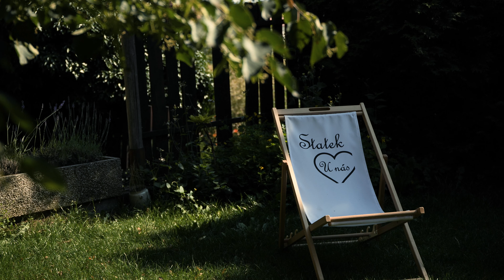Svatební den Katky a Martina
Svatební den milého páru Katky a Martina na velmi pěkném místě